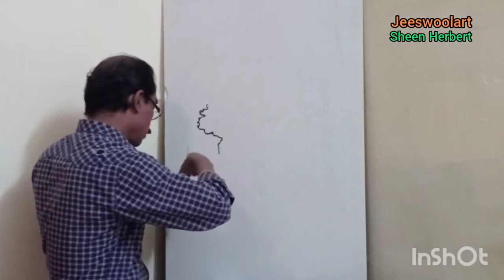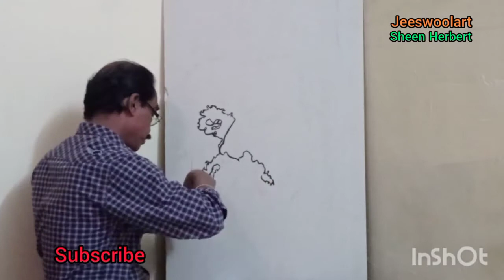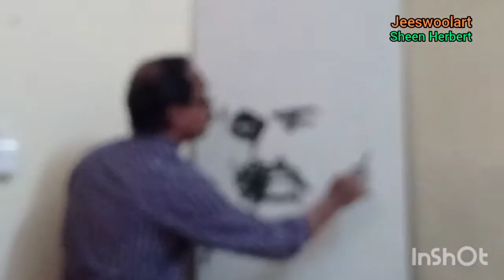Vijay Sethupathy Stencil Painting /29/Jeeswoolart /Sheen Herbert.